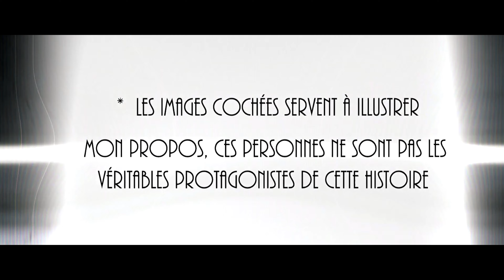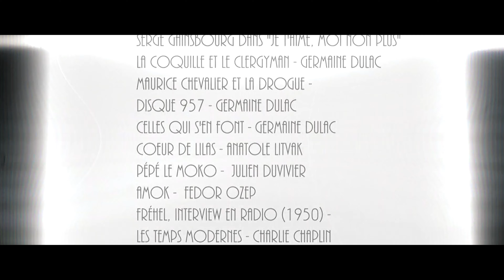Pigalle Swing (Mes Amants) by Bantunani feat. Frehel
In this short film clip, Bantunani immerses us in the Paris of the Moulin Rouge, between the 1930s and our days, bringing back to life the voice of Fréhel, the unforgettable forgotten, for an adaptation of his title 'Mes Amants' on a beat groovy, at the crossroads of hiphop and swing. Between jazz cabaret, crazy streets and amorous pursuits, we let ourselves be taken in by this frenetic seduction where desire, betrayal and dance mingle.

Dans ce clip court métrage, Bantunani nous plonge dans le Paris du Moulin Rouge, entre les années 30 et nos jours, redonnant vie à la voix de Fréhel, l'inoubliable oubliée, pour une adaption de son titre 'Mes Amants' sur un beat groovy, à la croisée du hiphop et du swing. Entre cabaret jazz, rues folles et poursuites amoureuses, on se laisse prendre à cette séduction frénétique où se mêlent désir, trahison et danse.

Credits :
Live Drums : Johnny Pululu
Drums programming : Michel Nzau, Terence and Matteo Nzau
Strings : Maria Nzau
Guitars : Christian Kamba Levi and Terence Nzau
Keyboards : Matteo Nzau
Bass : Niwa Koshi, Christian Kamba Levi
Leadvoices : Michel Nzau
Back lead: Terence and Maria Nzau
Percussions : Michel Nzau
contains a sample of Frehel, Mes Amants.
Written, composed and produced by Michel Nzau®2022
Recorded at BLACKNINJA STUDIOS
Mixed and mastered by James Auwarter
Photos by Maria Nzau

@MBCMusicKpopTrot @popmusic8697  @CabaretNocturne @Swing_MusicK24 @frenchmusic995 @redlist-topmixes7782 @redlistitaly1609 @nhacconbo  @pigallemusic4739 @montmartremusic @JazzysWorldTV @JD94-MusicElectronica @SexyMusicOnly @UrbanoVideosHD @Les Guinguettes Rosa Bonheur @LaguinguettedeCarlite @parislifestyle7488 @SensualMusique